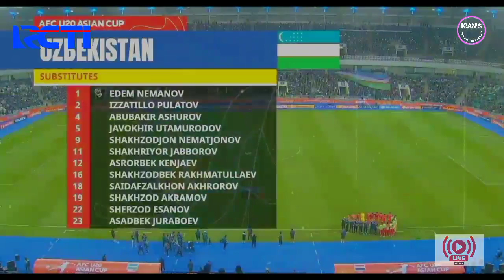🔴INDONESIA 1-3 UZBEKISTAN:TIMNAS GAGAL KE PEREMPAT FINAL,HASIL PERTANDINGAN PIALA ASIA U19 2014 h2h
HEAD TO HEAD INDONESIA U20 VS UZBEKISTAN

* PIALA ASIA U-19 MYANMAR 2014
INDONESIA U- 19 1-3 UZBEKISTAN U-19

tim nasional Indonesia U-19 takluk 1 3 dari Uzbekistan. Uzbekistan tampil dengan kekuatan penuh

Uzbekistan mencoba mengambil alih permainan sejak menit-menit awal. Beberapa kali serangan mereka di sisi kanan pertahanan Indonesia sangat mengancam

Indonesia terlihat kesulitan mengembangkan permainan karena pemain Uzbekistan cukup tenang saat menguasai bola. Mereka pun mampu memanfaatkan keunggulan postur tubuh melalui umpan-umpan silang dari sisi sayap

Upaya Uzbekistan akhirnya membuahkan hasil setelah Khamdamov Dostonbek mencetak gol pada menit ke-20. Gol tersebut diciptakannya seusai memanfaatkan kelalaian para pemain belakang Indonesia saat mengantisipasi umpan silang lawan.

Tiga menit berselang, kembali para pemain belakang Indonesia melakukan kesalahan. Pelanggaran Fatchur Rochman di kotak penalti sendiri membuat wasit memberikan hadiah penalti untuk Uzbekistan.

Urinboev Zabikhillo yang ditunjuk sebagai algojo dengan tenang melaksanakan tugasnya untuk menambah keunggulan Uzbekistan. Ia sukses menyarangkan bola ke pojok kiri atas gawang Indonesia

indonesia punya beberapa serangan,hanya saja masih terlalu mudah diantisipasi pemain uzbekistan. babak pertama ditutup dengan skor 0 2 untuk keunggulan uzbekistan.

dibabak kedua,indonesia tampil menekan guna mengejar ketertinggalan. pada menit ke-57, Indonesia berhasil memperkecil jarak melalui Sitanggang. Gol tersebut diciptakan  paulo Sitanggang dengan tendangan keras dari luar kotak penalti, yang bolanya masuk ke pojok kiri atas gawang Uzbekistan.

Terus menekan membuat barisan pertahanan Indonesia lengah. Hal itu pun mampu dimanfaatkan oleh tim lawan untuk mencetak gol ketiga melalui torehan Shukurov Otabek pada menit ke-86. Gol tersebut diciptakannya dengan tendangan keras dari luar kotak penalti. Skkor 1 3 untuk kemenangan uzbekistan

setelah dikalahkan Uzbekistan 1 3,  indonesia juga kalah di dua laga lainnya, melawan Australia 0 1 dan Uni Emirat Arab 1 4. 3 kekalahan itu membuat indonesia tak hanya gagal ke perempat final piala asia u19 2014, Harapan untuk lolos ke Piala Dunia U-20 pun ikut sirna.

kini di piala asia u20 timnas u20 akan menghadapi uzbekistan u20 di laga pamungkas.kemenangan dibutuhkan untuk membuka peluang lolos ke perempat final piala asia u20 2023